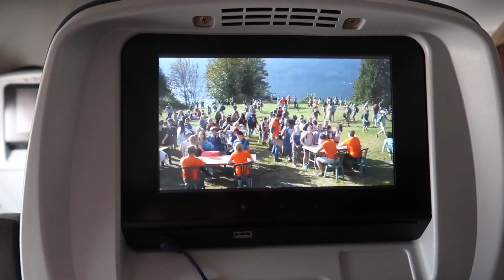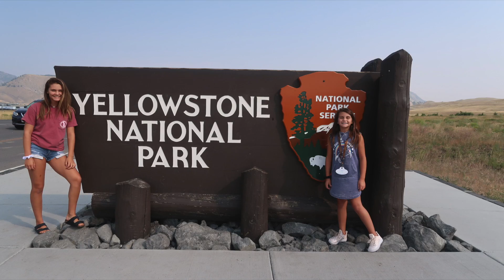TRAVEL VLOG VACATION TO MONTANA! LIP SYNC BATTLE! FIRST ROOM TOUR!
So today is the day we leave for our amazing trip to Montana! We are headed to the Yellowstone National Park and we couldn't be more excited to go. Come along as we travel with two flights and when we get there it is beautiful.